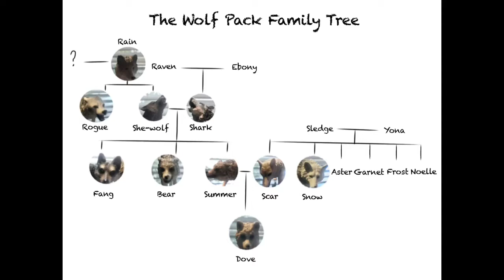The Wolf Pack Family Tree